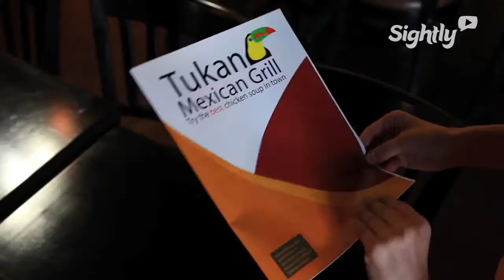Tukan Mexican Grill